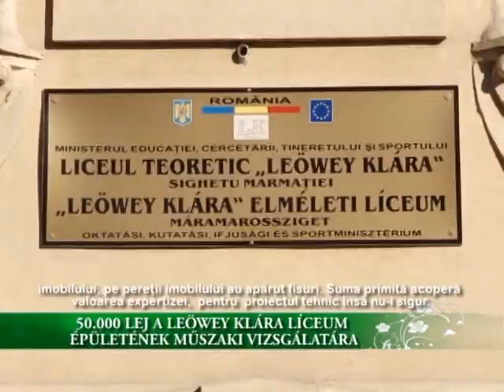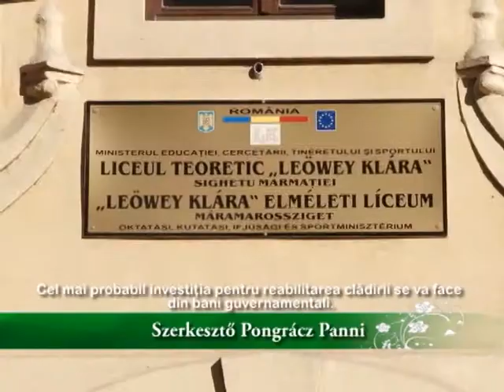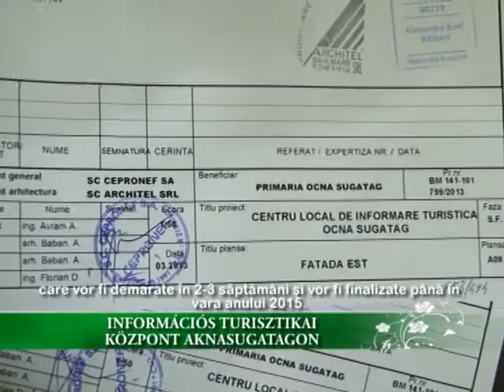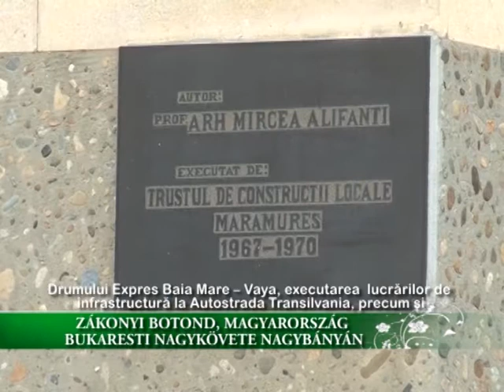Hírhét 2014 március 12 - TV Sziget